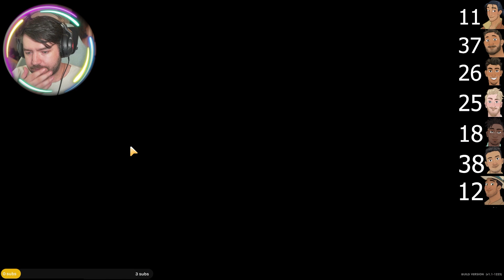Who On Earth Is Nina?!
🌴 Welcome to My Coral Island Adventure! 🌴

Join me as I dive into the vibrant world of Coral Island! In my first playthrough since the beta, we’ll explore everything this beautiful tropical paradise has to offer—from farming and fishing to building relationships with the VERY  attractive islanders. Whether you're here for the peaceful vibes, chaotic mess, or just to hang out, there’s something for everyone!

Coral Island - 1.1 Update
Vanilla Playthrough with Twitch Interaction
PC Gameplay Footage
1080p 60 FPS